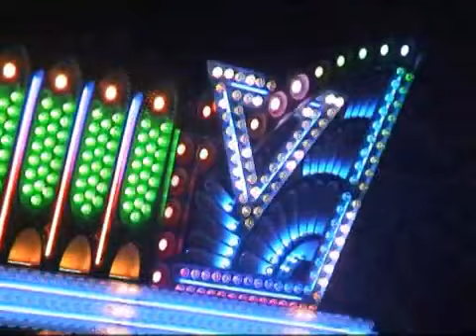FUN-LED - Distel - Bumper Car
German Bumper Car enlightened with Fun-Led system